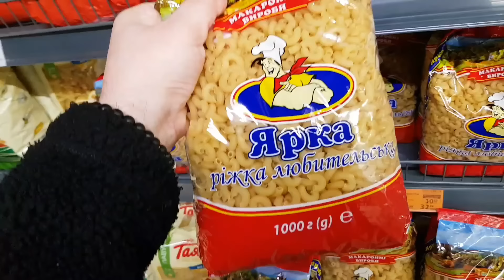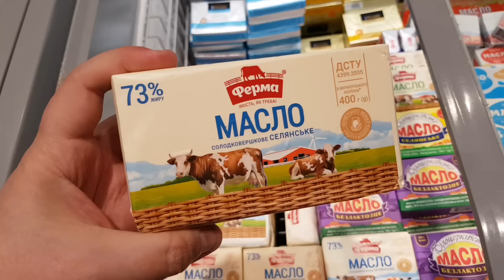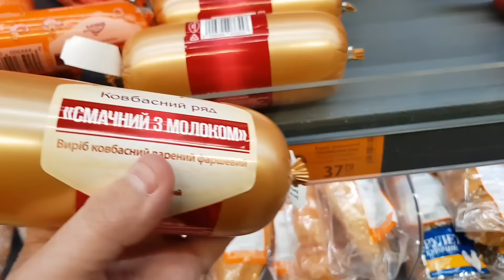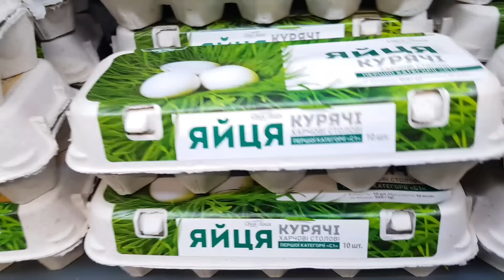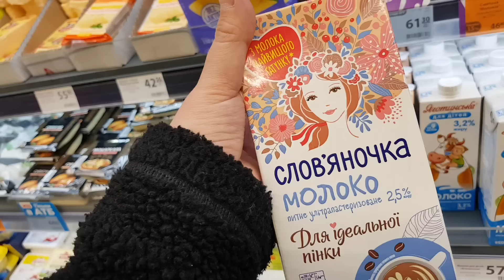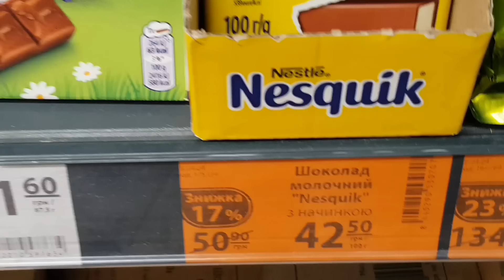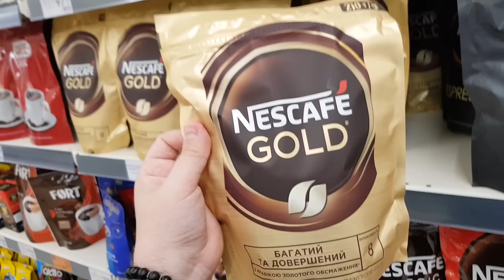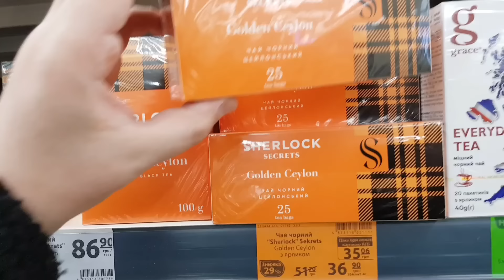АТБ ✔ СЬОГОДНІ 🔥 ЦІНИ на ОВОЧІ ФРУКТИ 👉 ЦІНИ НА ПРОДУКТИ ХАРЧУВАННЯ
Ціни в магазині атб овочі фрукти акція в магазині атб знижки атб ціни в магазині атб продукти.